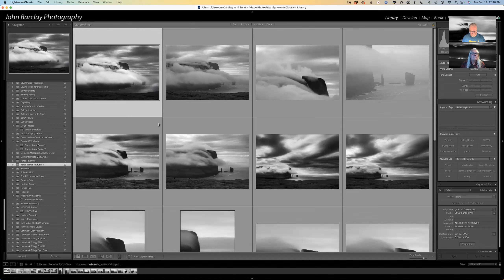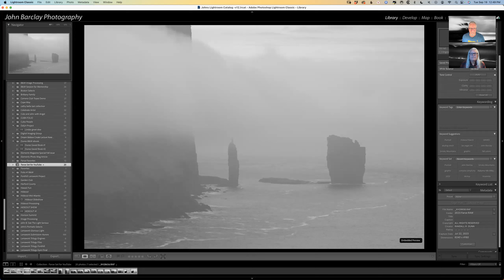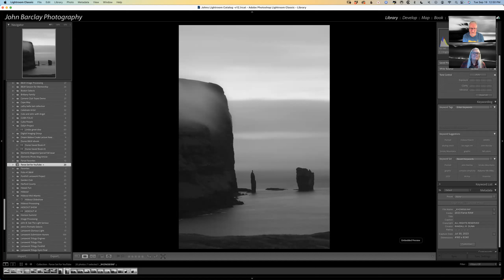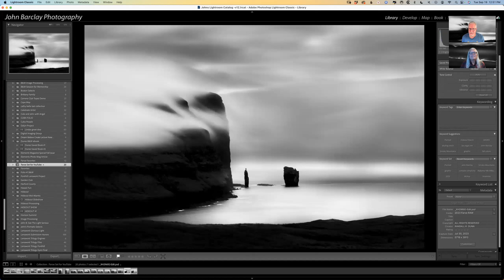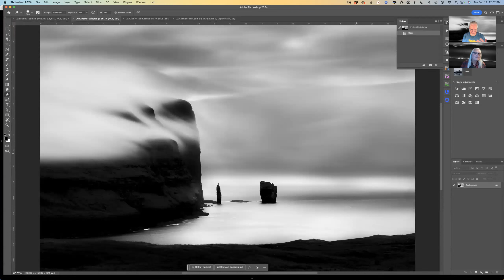What is your process?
John shows a scene in The Faroe Islands and speaks to his process in the field and then in post processing as well.